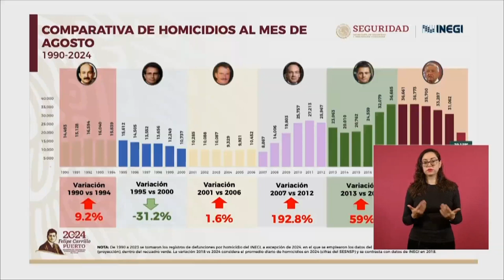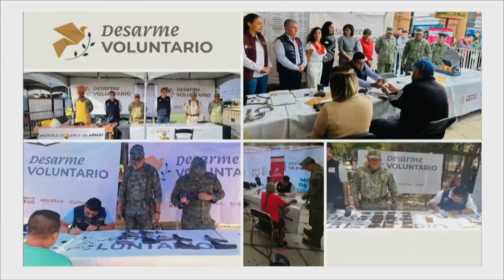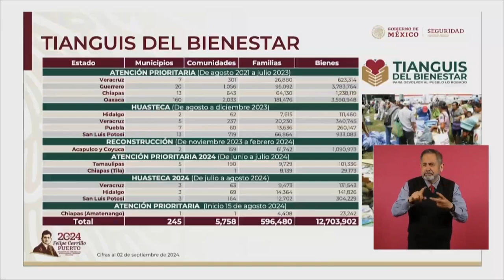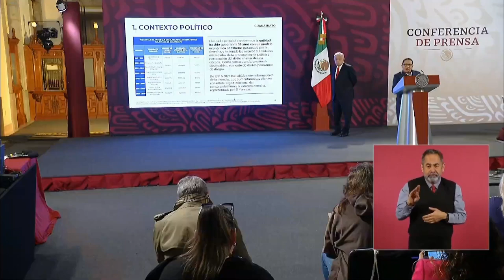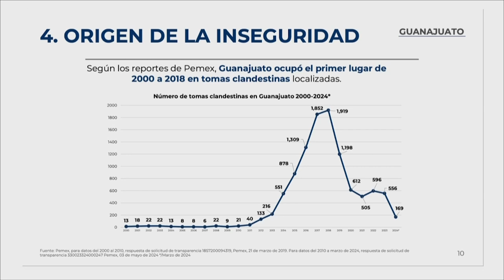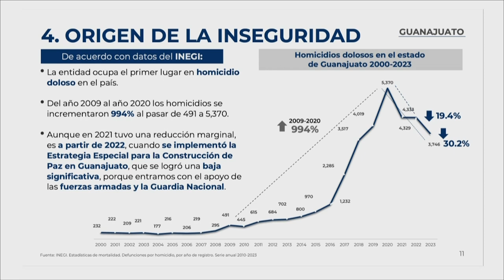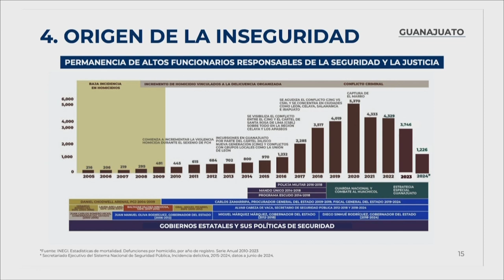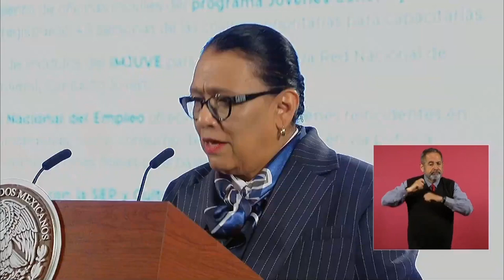Informe de seguridad del día 03 de septiembre de 2024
La secretaria de Seguridad y Protección Ciudadana, Rosa Icela Rodríguez, presenta el informe de seguridad durante la conferencia matutina del presidente Andrés Manuel López Obrador.